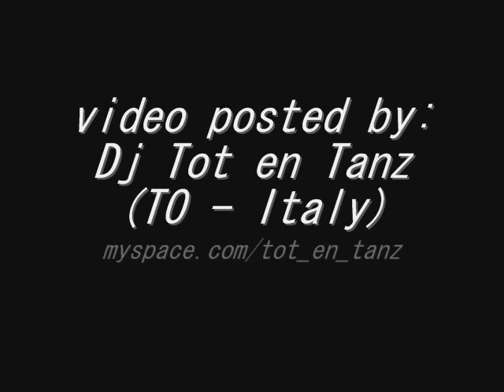Mademoiselle Else - Varsovie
New Track for the "post punk" Band from Grenoble (FR).

Track from the album "Etat Civil" 2009.